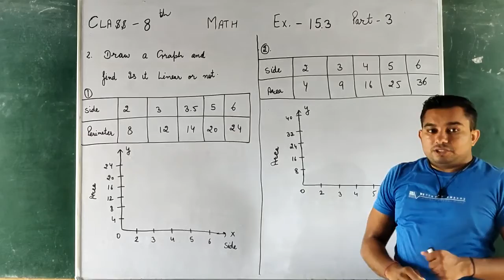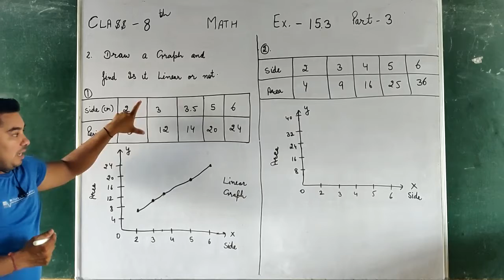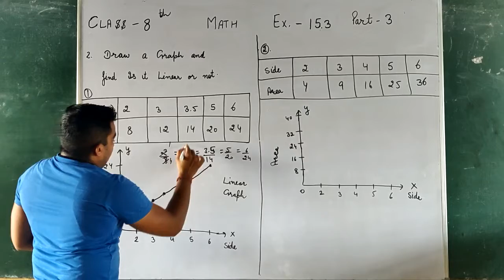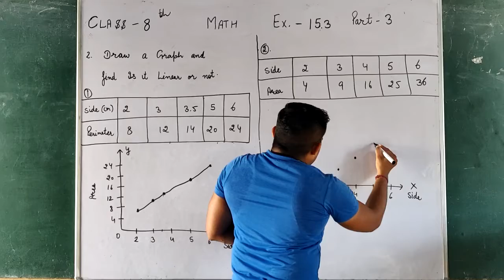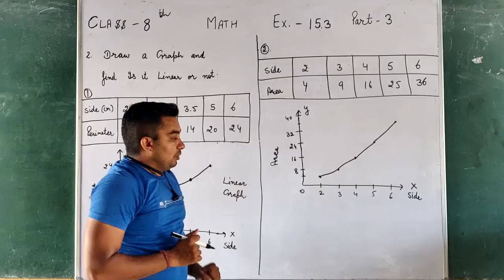Class 8th ex 15 3 p 3